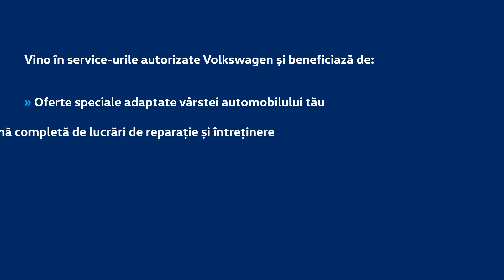Profită de ofertele Procar la ștergătoarele Volkswagen!